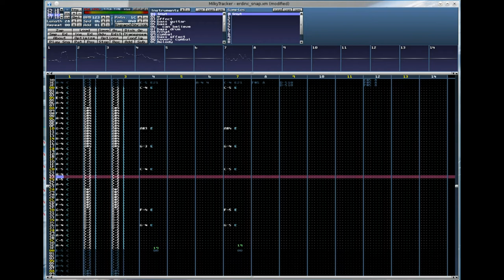SNAP - Rhythm is a dancer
Recomposed Snap's Rhythm is a dancer with Linux MilkyTracker.